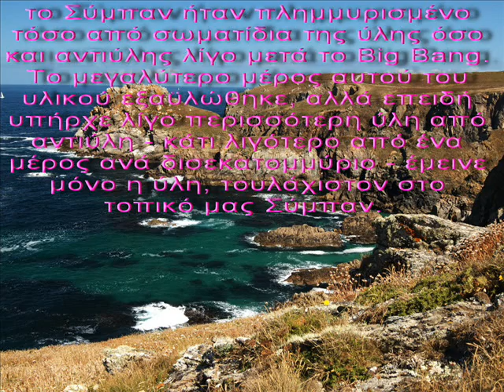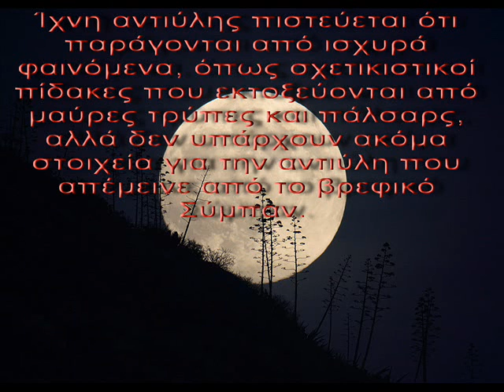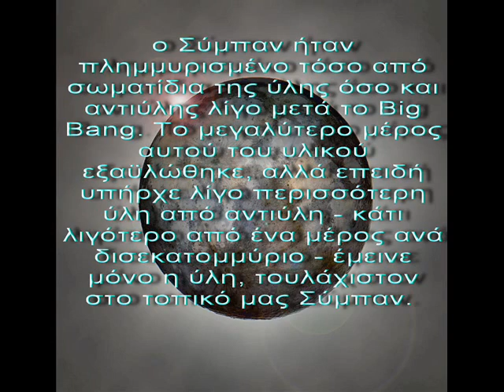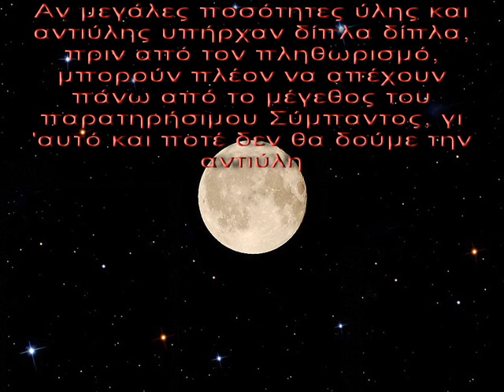ΡΙΤΑ ΑΝΤΩΝΟΠΟΥΛΟΥ- ΔΕΝ ΕΙΝΑΙ Η ΣΙΩΠΗ ΦΩΝΗ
ΘΑΝΟΣ ΜΙΚΡΟΥΤΣΙΚΟΣ
ΟΔΥΣΣΕΑΣ ΙΩΑΝΝΟΥ